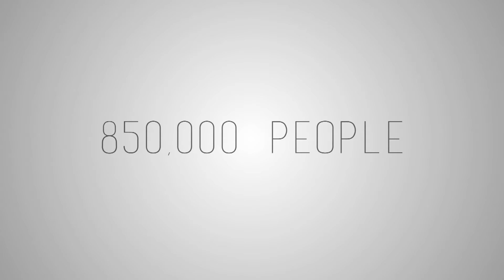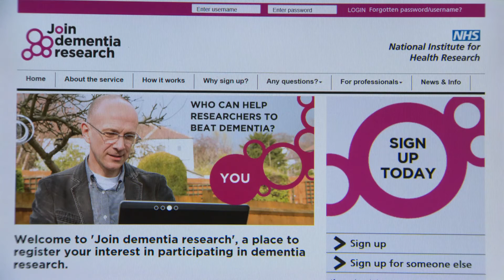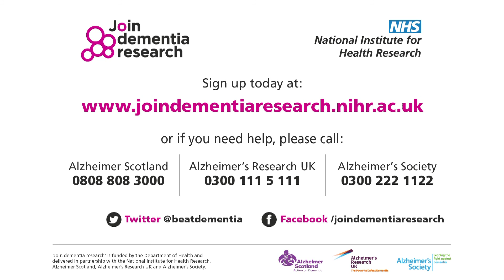Living Well With Dementia - English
Did you know that every 3 minutes someone in the UK develops dementia and the number of people affected is predicted to double in the next 30 years?

With personal insight from patients, carers and professionals, this film looks at living well with early onset dementia and how to get involved in research opportunities.

With thanks to all those involved in making the film, including
patients John Turner and Colin Telfer, Professor Tom Dening from the University of Nottingham, and the teams at Nottinghamshire Healthcare NHS Trust and Northamptonshire Healthcare NHS Foundation Trust.

To find out more about Join Dementia Research or contact one of these charity helplines: Alzheimer’s Research UK (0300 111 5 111) or Alzheimer’s Society .

The film was produced by AB Media.